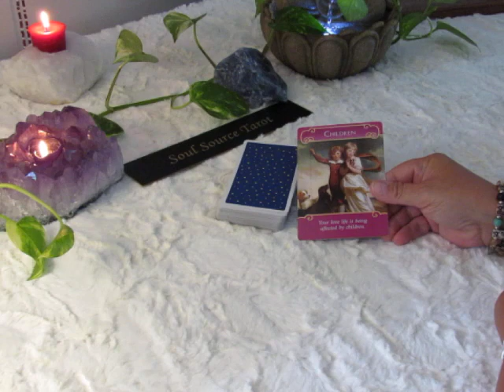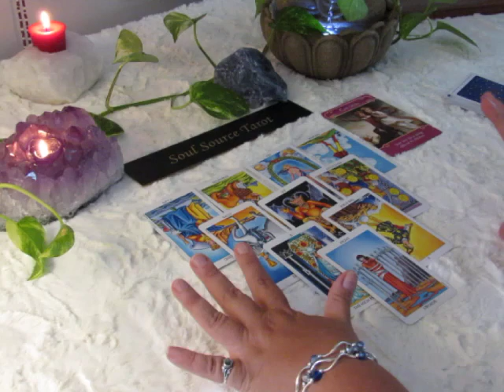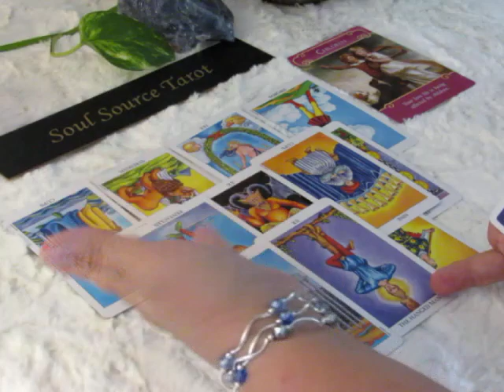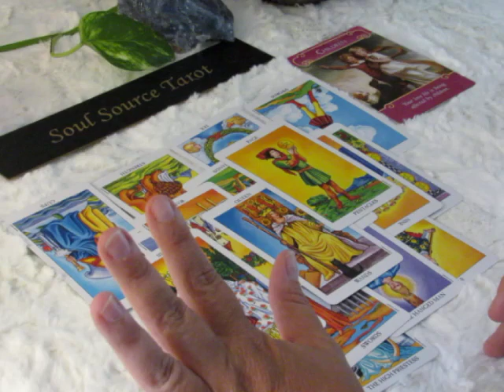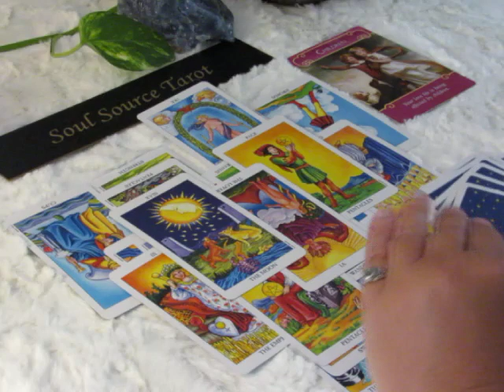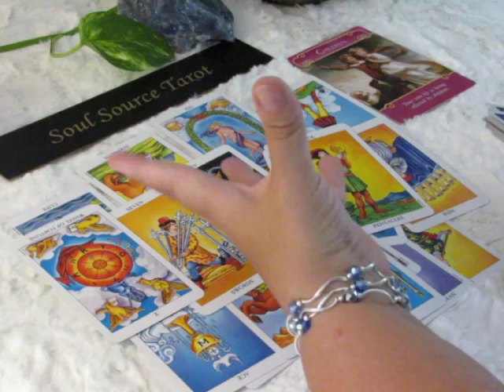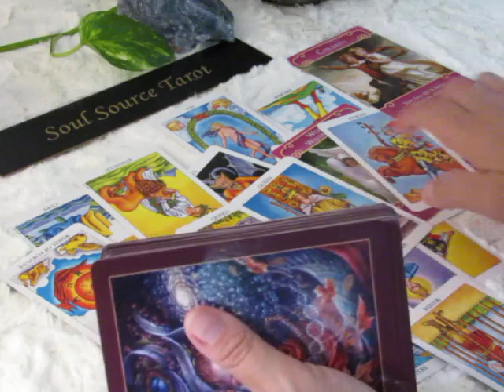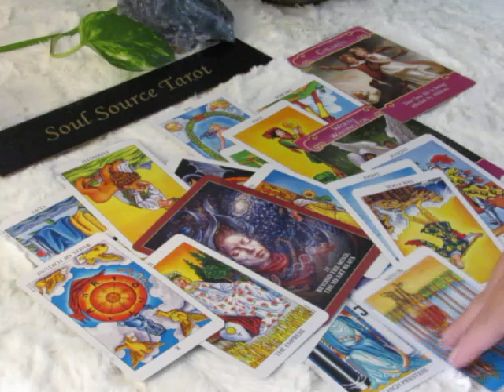~Taurus~Love~Follow Your Heart~August 6 to 15~Taurus August Tarot Reading